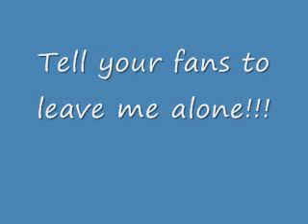cloud8745 Watch Now!!! #4